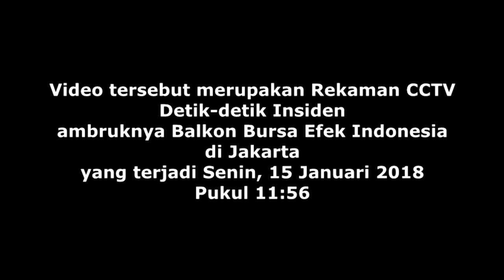Detik Detik Ambruknya Gedung Bursa Efek Indonesia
Detik-detik insiden ambruknya balkon Gedung Bursa Efek Indonesia